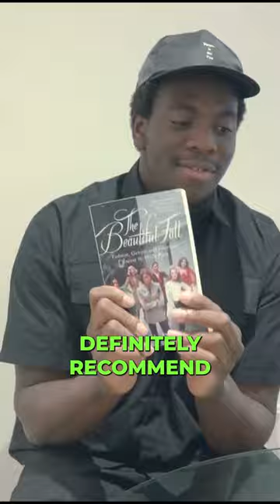Read This Book To Learn About Yves Saint Laurent & Karl Lagerfeld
In 1950s Paris, Yves Saint Laurent and Karl Lagerfeld were friends, the rising stars of the fashion world. But by the late sixties, the city was invaded by a new mood of liberation and hedonism, and dominated by intrigue, infidelities, addiction and parties. Each designer created his own mesmerizing world, so vivid and seductive that people were drawn to the power, charisma and fame, and it was to make them bitter rivals. "The Beautiful Fall" is a dazzling expose of an era and the story of the two men who were its essence and who remain its most singular survivors.